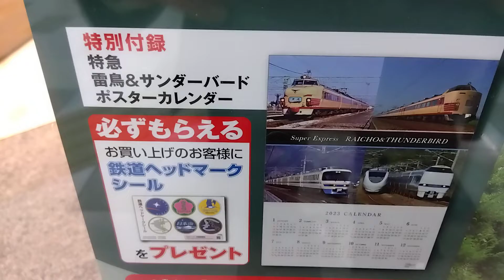🔔BELL MART Kiosk 2023 SL ＆ RAIL CALENDAR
特典、雷鳥＆サンダーバード ポスターカレンダー、ヘッドマークシール付き ¥1.540